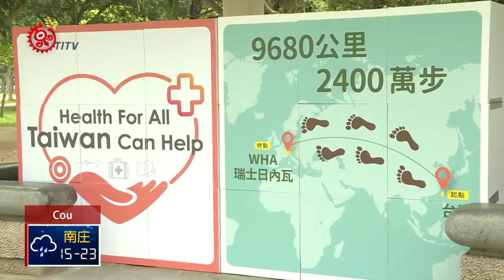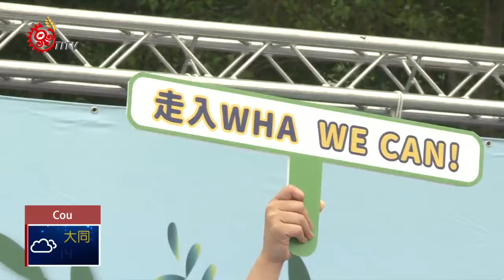爭取WHA入場券 衛福部號召全民健走 2019-04-10 Cou IPCF-TITV 原文會原視族語新聞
聽著節奏，跟著台上教練動起來。衛福部為了響應「世界衛生日」，特地舉辦了健走活動邀請民眾參與。5月18日到20日，在瑞士日內瓦舉行世界衛生大會，台灣連續2年未獲WHO邀請參與WHA，因此更特地將健走主題訂為「全民集萬步，走入WHA！」，來展現決心。

衛福部長受訪時提到，WHO執委會年初開會時，除了海地、巴拉圭、史瓦帝尼、瓜地馬拉、尼加拉瓜、美國、日本，以及索羅門群島等8國紛紛替台灣仗義執言，肯定台灣在國際醫衛及防疫合作貢獻之外。今年有許多非理念相近的國家也認為WHA對中國干涉屈服，喪失基本健康人權意義。

台灣從2009年起，連續8年以觀察員身分受邀出席WHA，不過從2017年至今，已經有2年沒有收到邀請函。WHO發言人林德梅耶（Christian Lindmeier）日前表示，如果沒有「兩岸諒解」，不用期待台灣2019年能取得世界衛生大會入場券。不過衛福部強調仍然會全力進行相關工作，洽促WHO祕書處，秉持醫衛專業，邀請台灣出席。